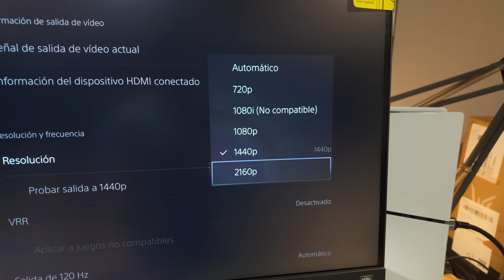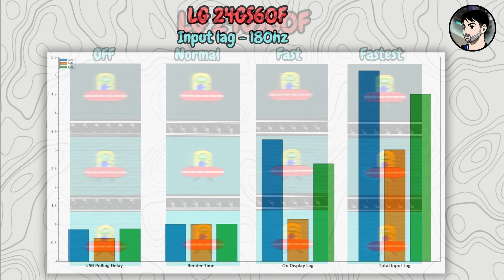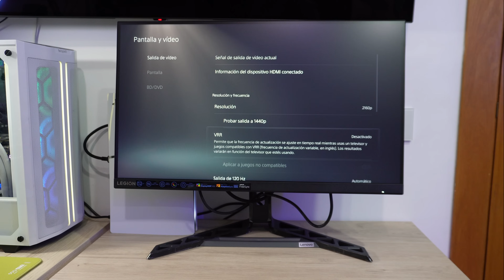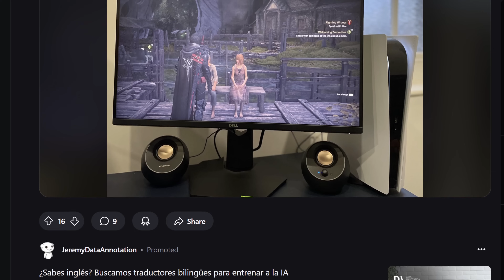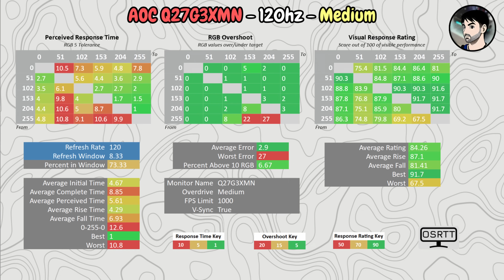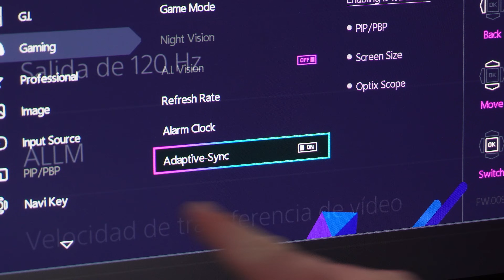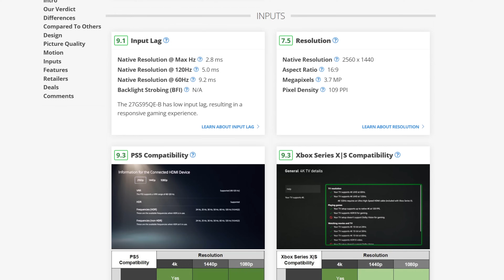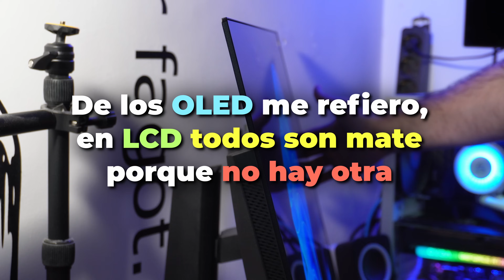🔝Top MONITORES GAMING para PS5 para todos los BOLSILLOS | HDMI 2.1, VRR, ALLM | OLED y LCD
En este vídeo vamos a ver los mejores monitores gaming para playstation 5 que podemos comprar hoy en día desde los más baratos hasta los más caros destacando características compatibles como el VRR, ALLM, HDMI 2.1 y etc.

🔥TOP MONITORES PS5🔥

🟠PcComponentes iguala muchos precios y tenemos cupones para ellos:
💸IMARTZPCC5 - 5 en compras +60
💸IMartzPCC - 10 en compras +150

👉 24G4XE (stand simple)
👉 24G4XED (otra versión con el mismo panel)

🔵 1440p
👀 4k 60hz supersampling y 1440p 120hz sin VRR
👉 BenQ EX2710Q
👉 LG 27GS85Q
👉 LG 32GS75Q
👉 LG 27GS75Q
👉 AOC Q27G3XMN
👀 VRR 1440p 120hz
👉 Cambio a panel peor, ojo, Dell G2724D
- Mini LED
👉 ASUS ROG XG27ACS
👉 Xiaomi G Pro 27i

🔵 4k
Compatibilidad plena
👉 LG 27GR93U-B
👉 LG 32GR93U-B
👉 Asus Rog XG27UCS
👉 KTC (Vendedor externo, ojo)
💵CUPÓN: KTC00913
💵CUPÓN: IMARTZ

Hdmi limitado pero compatibilidad completa
👉 Gigabyte M27U
👉 Gigabyte M28U Arm
👉 Gigabyte M32U Arm

🔵 OLED 1440p
👉ASUS XG27AQDMG WOLED Glossy
👉Aorus FO27Q2 QD OLED
👉 MSI MAG 271QPX
👉 Alienware AW2725DF
🔴 El G6 ES MATE OJO

🔵 OLED 4K
👉 MSI MAG 321UPX QD-OLED
👉 Alienware AW3225QF
🔴El G8 ES MATE OJO
👉 LG 32GS95UE-B (mejor los otros no renta el sobre precio)

🔵 TV Mini LED
👉TCL 55QM8B

🔵 TV OLED
👉LG C4 48
👉LG C4 55
👉Samsung 55S93C

Salvo que esté dicho en el vídeo, no estoy sponsorizado, no obstante, participo en la mayoría de programas de afiliación de todas las tiendas de España en donde gano un pequeño porcentaje por tu compra. Además, cuando un producto es mandado por marca, muchas veces me lo termino quedando.